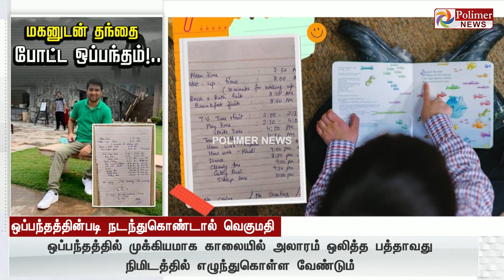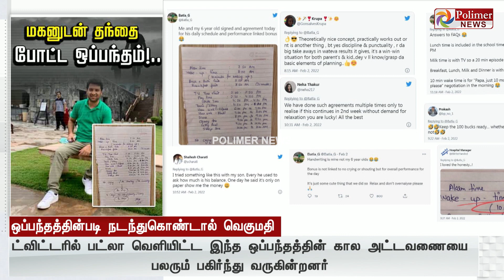6 வயது மழலைக்கு இவ்வளவு கட்டுப்பாடுகளா?.. தந்தை மகனிடையே கையெழுத்தான ஒப்பந்தம்..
6 வயது மழலைக்கு இவ்வளவு கட்டுப்பாடுகளா?.. தந்தை மகனிடையே கையெழுத்தான ஒப்பந்தம்..